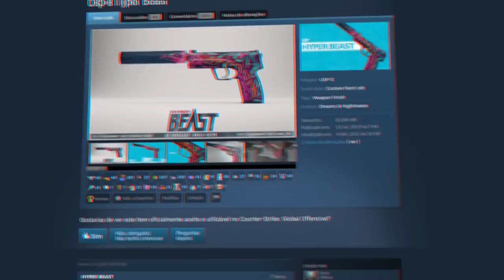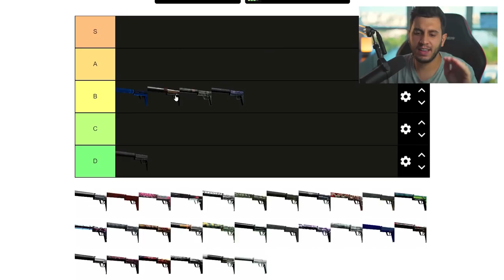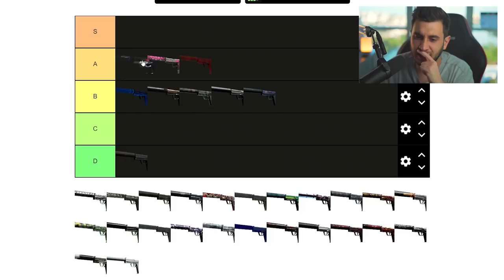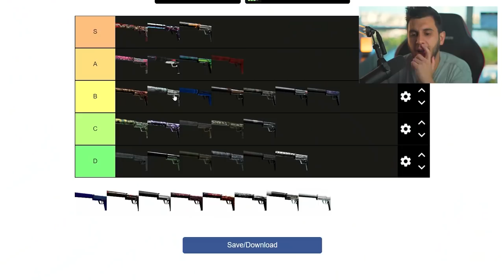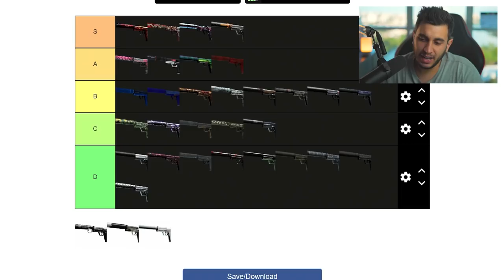As Próxima Skin do CS:GO é Essa?